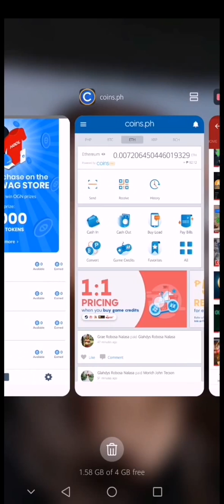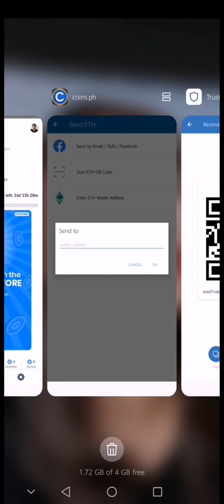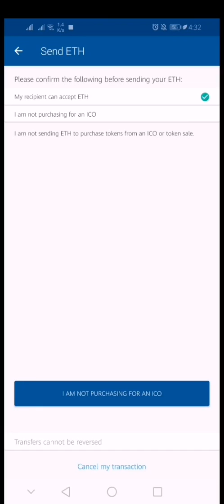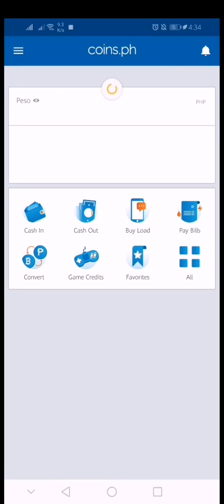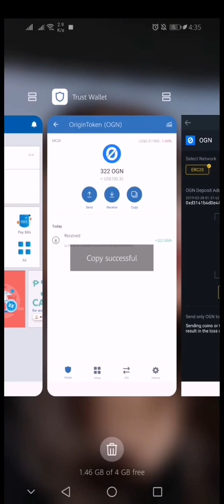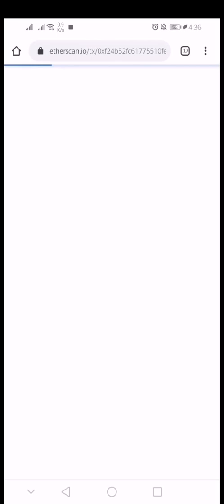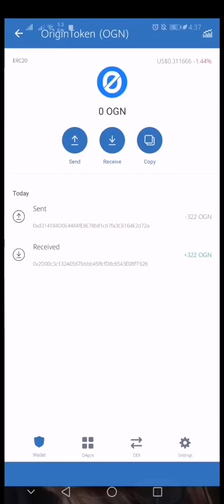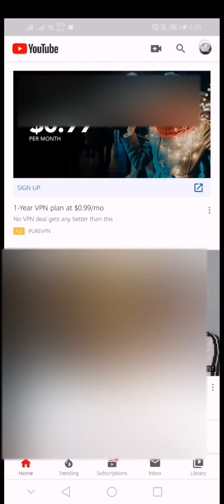HOW TO TRANSFER ORIGIN (OGN) TOKEN BOUNTY REWARDS TO BINANCE EXCHANGE | TAGALOG NI ALDRIN RABINO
How to transfer OGN BOUNTY TOKEN REWARDS GOING TO BINANCE EXCHANGE. | Join me on Origin and earn Origin cryptocurrency tokens (OGN). Origin is a new marketplace to buy and sell with other users. Earn Origin tokens when you create your profile, invite your friends, and buy and sell on the marketplace.

Use my reference code: SO26ZJI
To receive the bonus.
- 1,000,000 USDT LUCKY GIVE AWAY.